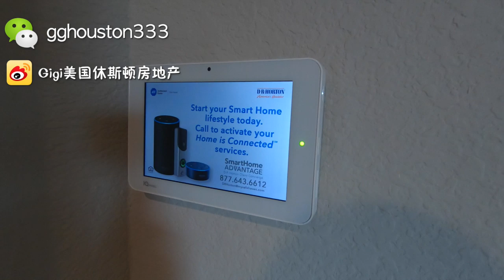【美国买房 】【休斯敦买房 】休斯敦MD 安德森医学中心 | 售价25万美金左右，新房，近医学中心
美国买房 | 是每一个美国移民的一个重要选择。经济全球一体化趋势日益，全球配置资产已经深入每一个中产阶级家中。对于美国投资，美国配置资产来说，房地产是比较稳定的资产置方式。
美国买房 | 是全球资产配置的一个重要选择，怎样选择美国房地产的投资，就看一下我们的频道介绍吧。
售价24万美金起，休斯顿区新房，居住面积1689尺起，户型多样可先占地可选。年物业费1275美金，年地税5500——6000左右，月租1900——2100左右。